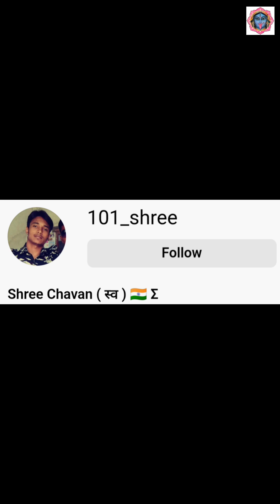Day 1 होम🔥 हवन ~ अभिषेक / महापूजा २०२४ मघल्या घराणे मेथी / सागर जोखारें ( देऊर )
Shree Chavan श्री follow on Instagram @101_Shree